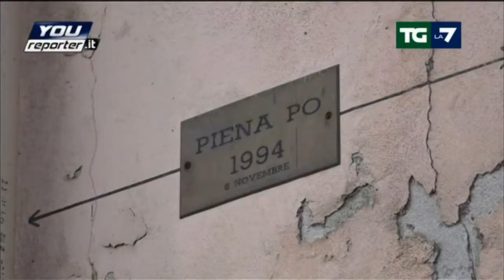Pianura Padana, prevista piena tra venerdi e sabato - 13 novembre 2014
Servizio del TGLa7 del 13 novembre 2014 ore 20:00